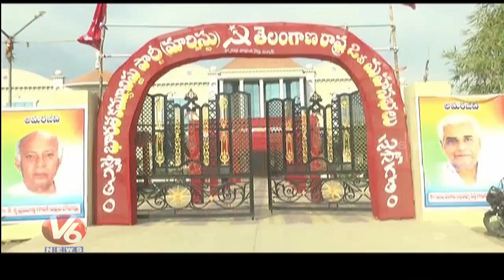Thammineni Veerabhadram Elected As CPM Party Secretary Again | V6 News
Communist Leader Thammineni Veerabhadram Elected As CPM Party Secretary 2nd Time.